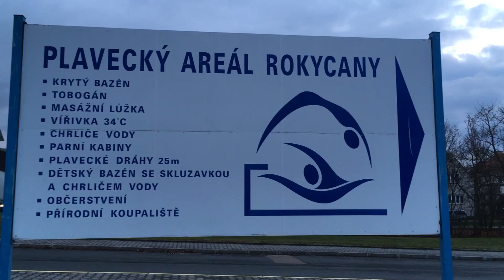Fotografování pod vodou - bazén Rokycany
Workshop a mistrovství fotografování pod vodou v rokycanském bazénu.
Pořadatel Svaz potápěčů České republiky a město Rokycany.